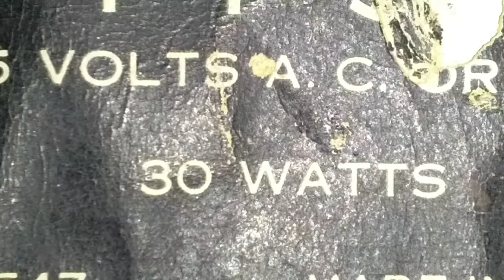Philco TP4-1 Radio from 1939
The TP4-1 was manufactured in 1939 by the Philadelphia Storage Battery Company. The radio cabinet was constructed of Bakelite plastic painted white. The TP4-1 was a pre-transistor 5 vacuum tube radio.

The TP4-1 was capable of receiving AM stations or frequencies between 535-1605 kHz. It could also receive shortwave stations or frequencies between 2.3 to 2.5 mc. (Mega-cycles). There were 5,136 units manufactured with some traveling across the planet to Japan.
The original selling price was $12.95. Adjusting for inflation for 2014, the same radio would cost approximately $470.62 dollars. If you bought this radio in 1939, you would have just missed Orson Well radio drama War Of The Worlds. That event happened October 30, 1938. But you would have heard European news reports on the start of WWII, which started 1 September 1939.
In the 1950 the Philco Company would later develop and produce the world's first battery-powered portable TV called the "Safari".  The Safari contained 21 transistors and was released in 1958.
 The Philadelphia Storage Battery Company was active between 1892 through 1945.

Country: United States of America (USA)

Manufacturer Philco, Philadelphia Stg. Batt. Co.; USA

Year: 1938/1939

Type: Broadcast Receiver / WW2 Tuner

Tubes 5: 7A8, 7B7, 7C6, 35A5, 35Z3

Super-Heterodyne (Super in general); ZF/IF 470 kHz; 2 AF stage(s)

Broadcast (MW), Police, sometimes also early TV (75-200m).

Power type and voltage: AC/DC-set / 115 Volt

Loudspeaker: Electro Magnetic Dynamic LS (moving-coil with field excitation coil)

Table model, 14" width, but not a Portable

Wave bands: 540-1720 kc and 2.3-2.5 Mc. Models TH-4 and TP-4 use similar chassis.

case: Bakelite Material Ivory painted bakelite

Model: TP-4 Transitone - Philco, Philadelphia Stg. Batt

Radio information was borrowed from school collection Information from Radiomuseum.org

This video was a (UIW) school project. Dr. Greenberg - Media Prof